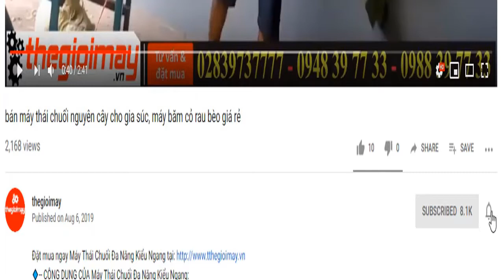máy băm chuối takyo cho gà, băm chuối cho heo, băm chuối cho gia cầm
máy thái chuối  takyo, máy xay chuối cho gà takyo, máy băm chuối giá rẻ takyo, máy thái chuối mini takyo
🔹-- ƯU ĐIỂM CỦA MÁY BĂM CHUỐI HỖN HỢP TAKYO TK 2020:
-14 Lưỡi giao inox băm